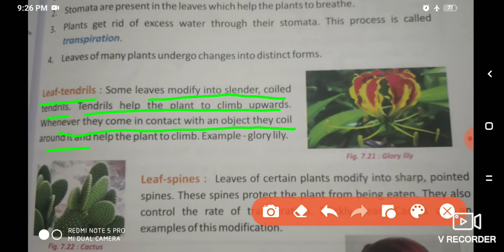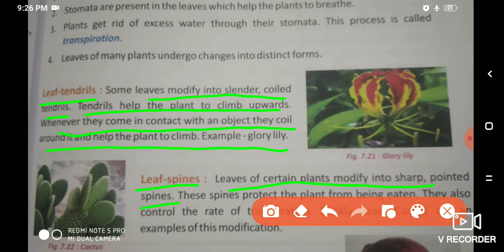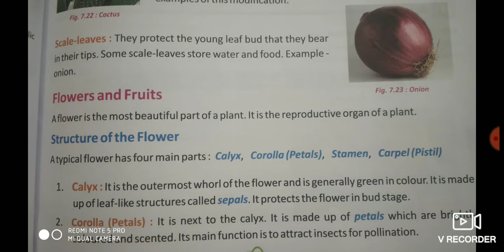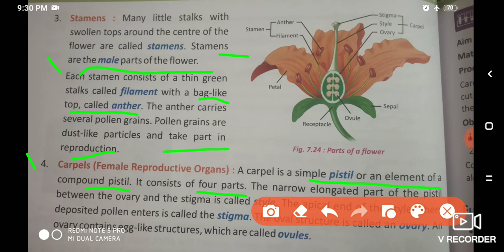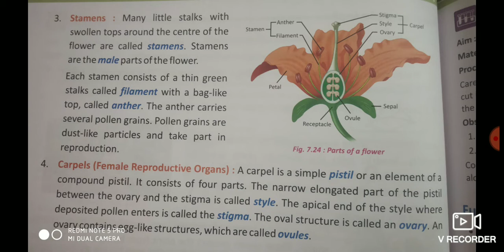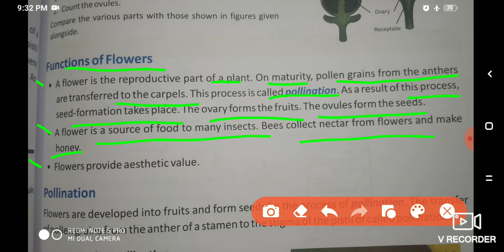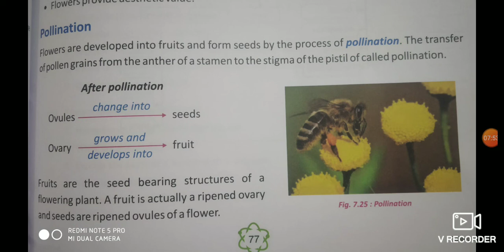SCIENCE CLASS-6 C-7 plants P-4